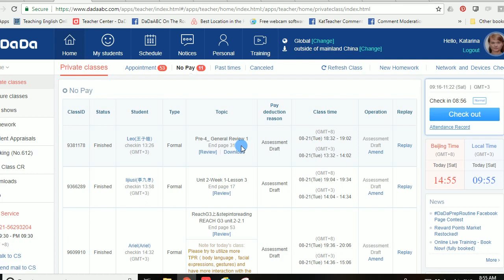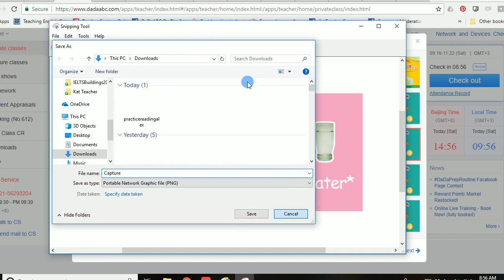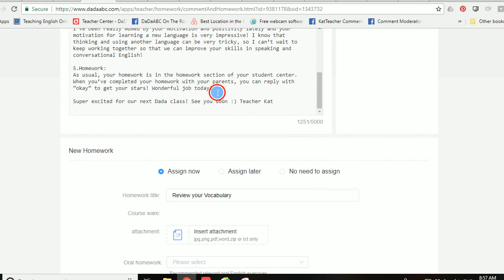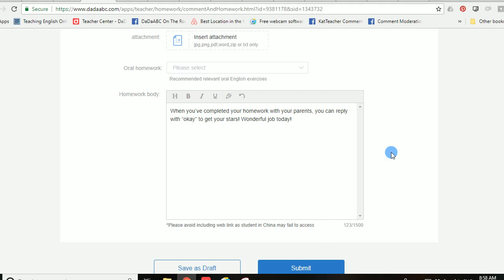Teaching with Dada (DadaABC): Save Time Assigning Homework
Hi teachers! If you teach online, especially with Dada (DadaABC) you might find yourself sending out a bit of homework to your students, so why not make it easy on yourself and your Dada students by using our quick and easy tips for finding/creating homework online!

If you'd like to apply today to start teaching online with Dada, my wonderful colleague Laura is that best and we'll help you as much as we can :)

Also join our Online Travel and Teach FAQ group on Facebook for any Dada/online ESL companies you might have!